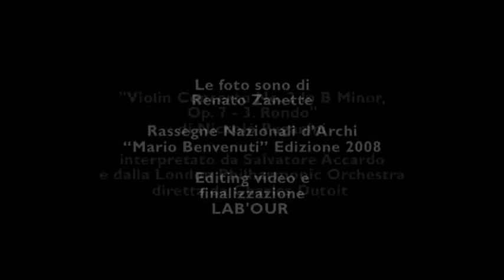Violino e Archi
Concorso Nazionale Biennale di Violino e Rassegne Nazionali d'Archi "Mario Benvenuti"